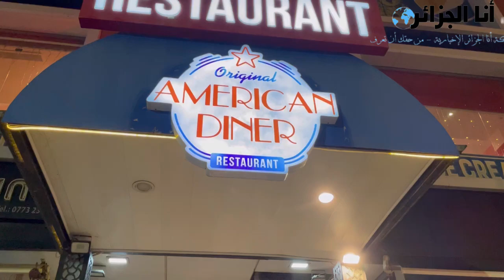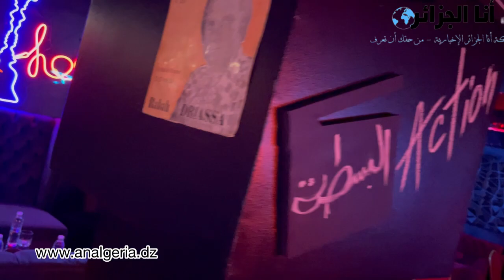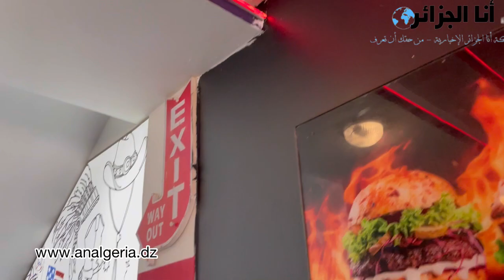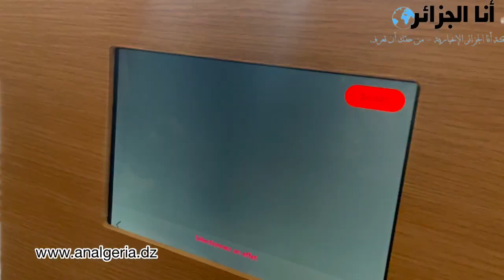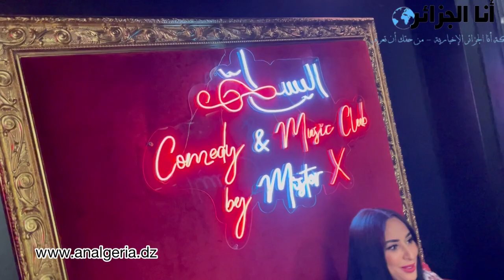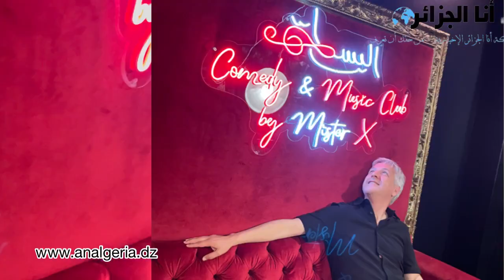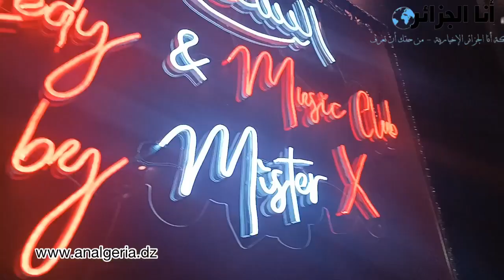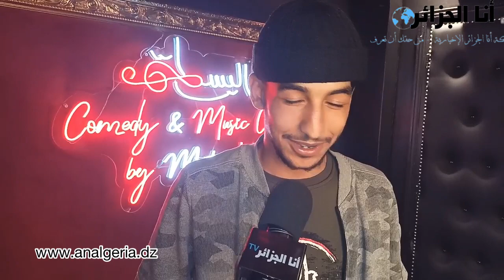شاهد حصريا كواليس حفل اطلاق نادي "البسطة" الكوميدي الموسيقي بحضور النجوم والمشاهير والمخرج جعفر قاسم